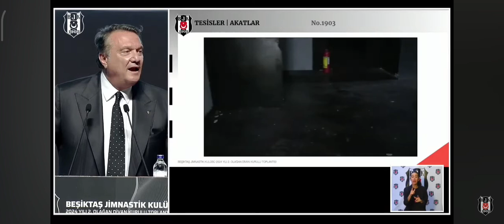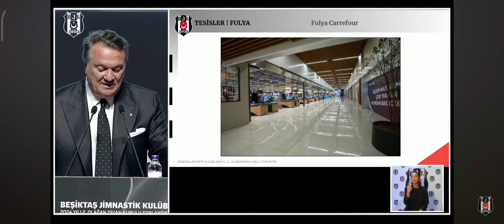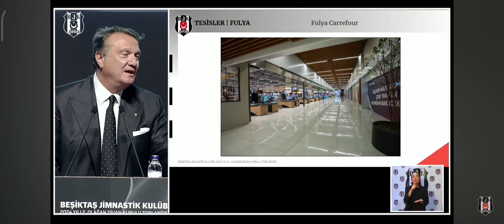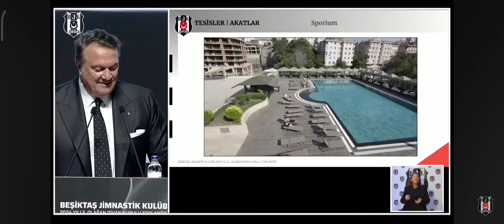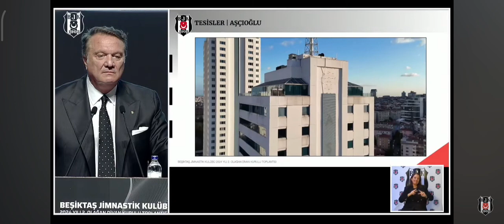Hasan Arat'ın Tarihi Meydan Okuyuşu!